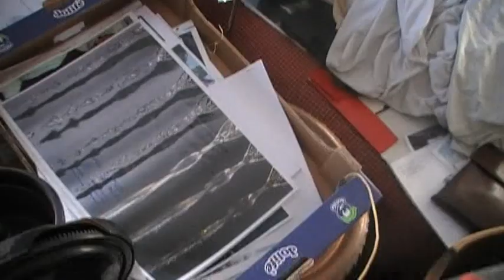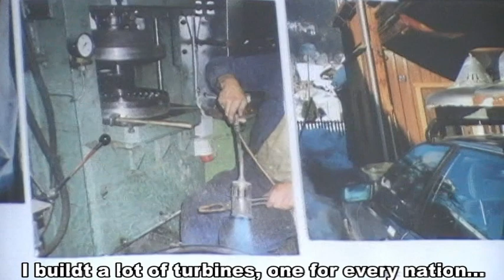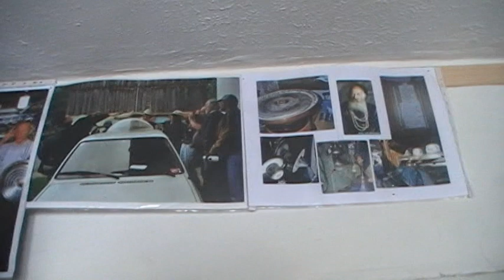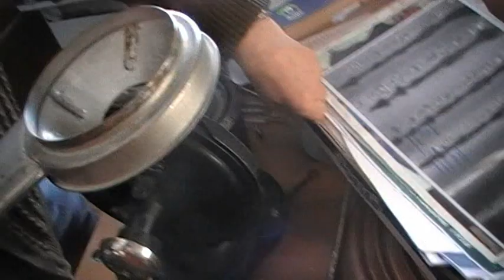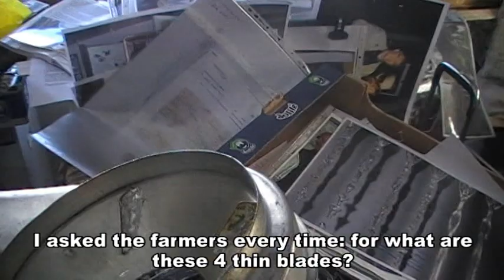WATZL REPULSIN 6of6 The last Sorcerer's Apprentice of Victor Schauberger privat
The secret of the cavitation current, prayer mills and the flying saucers in patagonia.

Playlist in german:
playlist?list=PL1FC344257F9AA368&feature=viewall